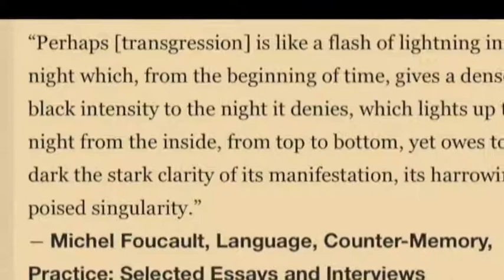Rückenfigur: 365 Days [from solitary series: 365 days]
Rückenfigur: 365 Days is a Pop Up Installation as an offshoot [duende] from the "solitary series: 365 days." The pop up installation is on Thursday, June 17 8:45pm. Leuty Lifeguard Station, Kew Beach, Toronto, ON.

"'solitary series: 365 days" is a durational meditation and documentation of the solitary standing at the shoreline of Lake Ontario each morning during the first year of the pandemic (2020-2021).

The pop up installation "Rückenfigur: 365 Days" is a live projected screening of the daily photographs onto the Leuty Lifeguard Station. The event duration is 1 hour. The pop up will also be presented in various locations. It includes music and sound designed by Edward St. Moritz.

When I (like all of us in different ways) was sequestered because of the COVID lockdown I became curious about how being solitary created meaning. My interest turned to Caspar David Friedrich’s 1818 "Wanderer above the Sea of Fog" and his compositional placing of his subject’s back towards the observer known as Rückenfigur. The artistic device or pictorial characteristic is borrowed from the German term for “a turned figure.” The figurative play creates an illusion of space, an imagined yet unseen and undisclosed perspective, and a witnessing of self —watching like an elusive shadow —on the perilous edge at a moment of transition or profound social change. Along with my daily photograph, I retrieved a stone from the water’s edge to mark the day. The stones of exception (a small memorial for each day of the legislated "state of exception/emergency”) became like a found poem, a metaphor for the solitary yet collective estrangement we have found ourselves." The multimedia installation of the :solitary series: 365 days" includes the digital loop of photographs, video documentation of the shoreline, and 365 stones.

The work is an exploration and expression of presence and memory as a counter memorial (a document) of our|selves as solitary beings.

Music and Sound by Edward St. Moritz